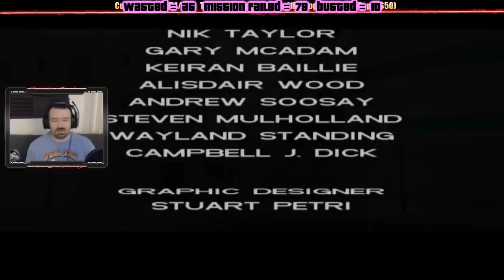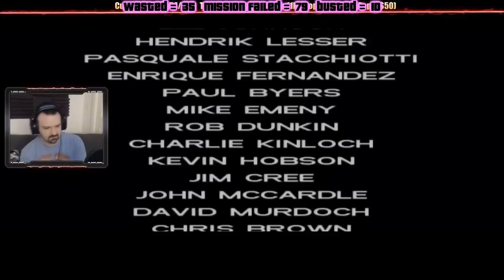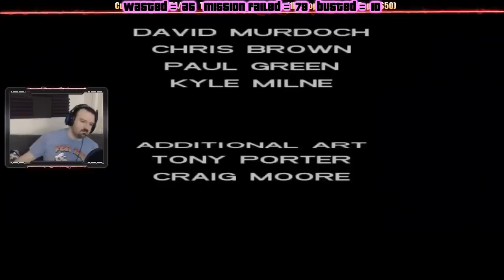This Is How You DON'T Play GTA Vice City: The Redemption Run (Part 2)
Part 2 of the madness. This would've been a bit longer if Dave didn't spend nearly half the damn playthrough collecting cars for Sunshine Autos.